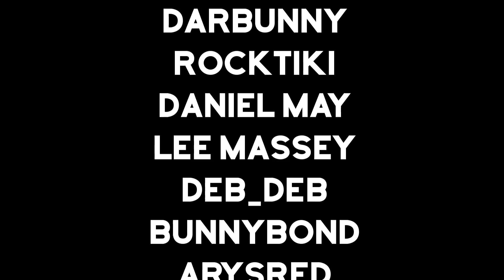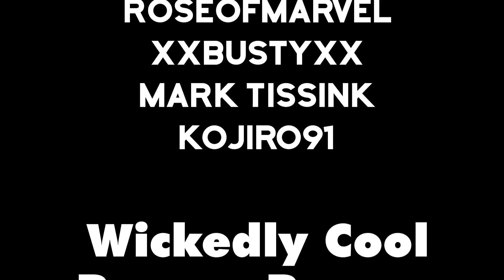N&S Season 18 - Episode 10: Don't Miss!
Impulse and Skizzleman have 21 days to complete a random Minecraft challenge in Ultra-Hard(core). That’s right, no health regeneration. They can’t craft armor or potions, they can’t sleep, and once one of them loses all their hearts (can't say a certain word here thanks to YouTube's demonetization algorithm), they cannot respawn, leaving their partner to forge on solo. Armed only with their wit and comradery, watch as these two long time buddies venture yet again on another thrilling season of N&S!
You don’t want to miss their other great content on this channel. Especially those amazing animations!